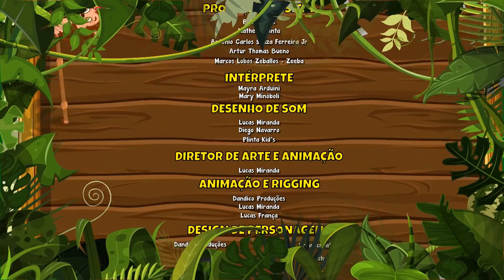Patinhas Coloridas - Giramille 9 min | Desenho Animado Musical